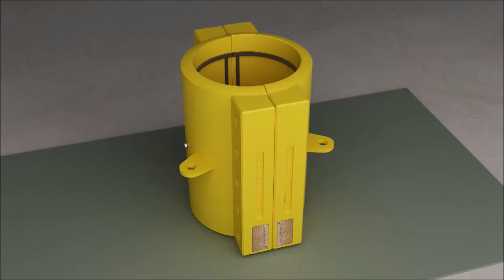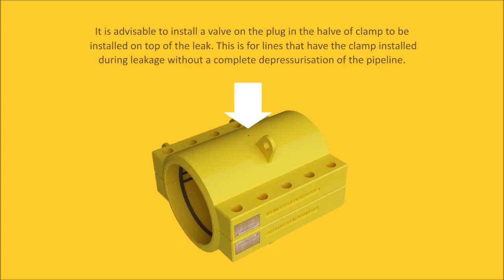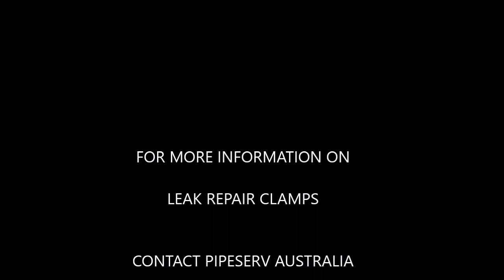Pipeline Leak Repair Clamps - Romacon Petro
How to install pipeline leak repair clamps. Suitable for both gas and liquid pipelines. Contact PipeServ for any assistance in Australia, New Zealand and Papua New Guinea.